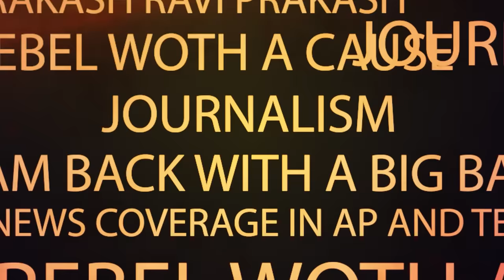Harish Rao Reaction On Kotha Prabhakar Reddy Incident | పరుగులు పెట్టిన హరీష్ రావు | RTV